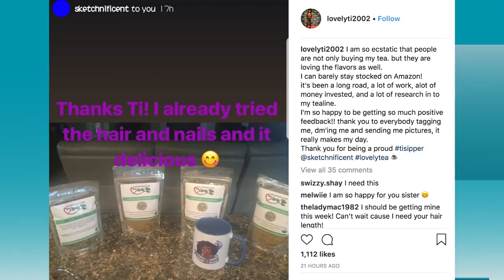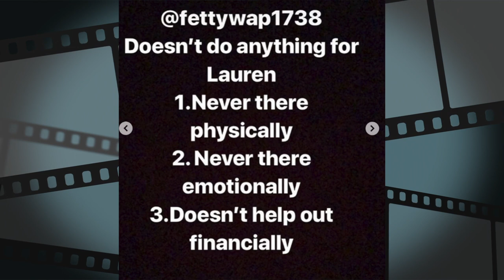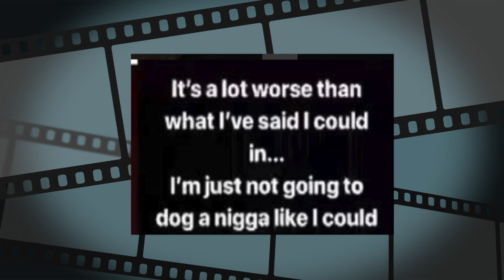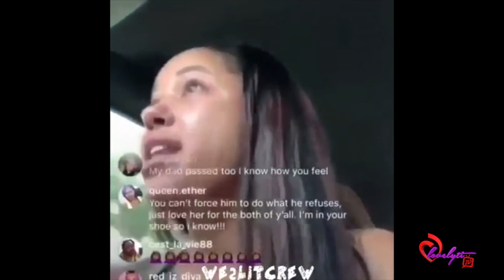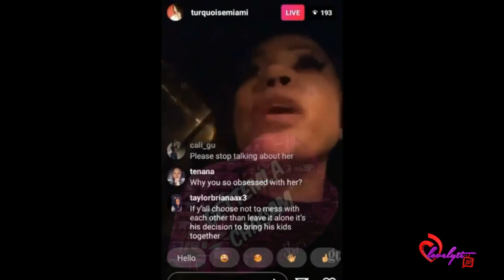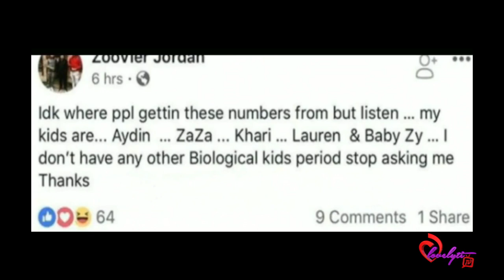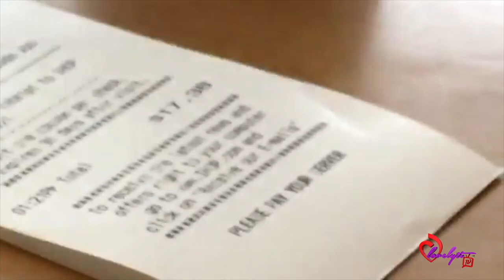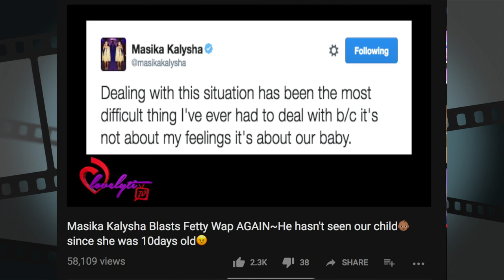Turquoise Mami BLASTS Fetty Wap For Being A Deadbeat Dad+Masika & Alexis Skyy get in to it again 🙄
Today's Look😍
Lip Color:💄💋